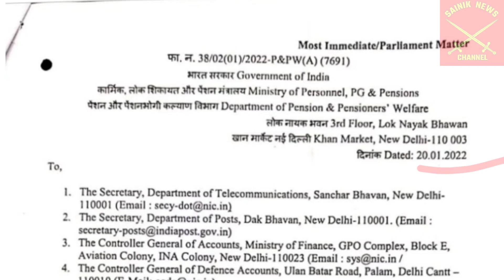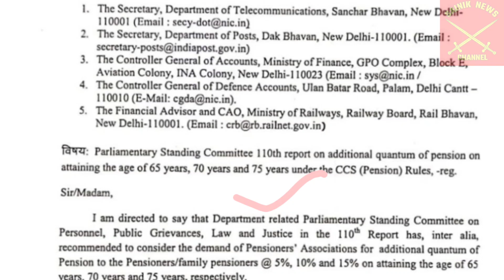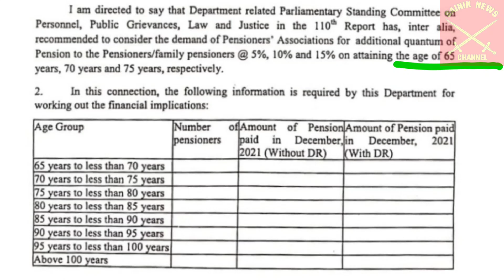जवानों और पूर्व सैनिकों के लिए बड़ी खुशखबरी हर 5 साल में बढ़ेगी पेंशन | Sainik News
armed forces tribunal judgement for JCO and ORS

7th pay commission new update
7th CPC new update
8th pay commission latest news today
7th pay commission new update for 2021
7th pay commission minimum pension
7th pay commission minimum salary
seventh pay commission pension revision new update
8th pay commission pension new update

Sainik Welfare news latest
Sainik Samachar
Sainik news
AICPIN
Army pension
Army Welfare news
Ex servicemen job
Ex serviceman pension scheme
Ex-servicemen computation
Ex servicemen Military service pay latest news today
Ex servicemen dgr
One rank one Pension Supreme court Case latest news today
O r o p pension
OROP pension court case latest news
Armed forces personnel equal Military service pay latest news today
Military service pay court case latest news today
ECHS temporary slip
ECHS covid-19 vaccination process
ECHS covid-19 advisory
One rank one Pension revision committee report
One rank one Pension revision 2019
Army pension revision latest news today
Army pension p p o
Army personnel pension news
Air force pension news
Navy pensioners news
Central Government employees pension news
Government employees pension news
Mahangai Bhatta Kitna badhega
Mahangai Bhatta news
Mahangai Bhatta arrears news
DA arrears news
DA calculation sheet
DA NEWS Today
महंगाई भत्ता एरियर न्यूज़
Govt employees news
Eppo
Military service pay latest news today in hindi
CSD canteen new price 2022
CSD canteen new policy 2022
CSD canteen price list 2022
CSD canteen AFD item price list 2022
CSD canteen car price list 2022
CSD canteen smart Card new update
CSD canteen liquor quota for ex servicemen
CSD canteen smart card for Jawan new update
CSD canteen benefits
New CSD canteen
Liquor quota 2022
Car price list for CSD canteen 2022
Laptop price for CSD canteen
DSLR price for CSD canteen
Liquor price for CSD canteen 2022

orop latest news today
OROP Supreme court case latest news 2022

JCO ORs pension latest news today
JCOs equal military service pay latest news today
Ex-servicemen DA NEWS
Ex servicemen mahangai Bhatta Kitna badhega
Ex servicemen mahangai Bhatta news
Government employees
 Bhatta news
January 2022 mahangai Bhatta news

Sainik welfare news in Hindi
Sainik news today
Bhutpurv Sainik welfare news channel
Sainik YouTube
Voice of pensioners
Voice of ex servicemen society news
Ex servicemen welfare news channel
Army news channel
Army welfare news
Army new advisory
Sainik welfare news channel
Sainik welfare news today
Sainik samachar
Defence news
Defence academy
Army jobs
One rank one Pension news
Equal military service pay latest news today
Armed forces personnel pension news
Voice of pensioners society
Ex servicemen movement news
7th pay commission news
ECHS
OROP
Aft
CSD canteen grocery items price list 2022